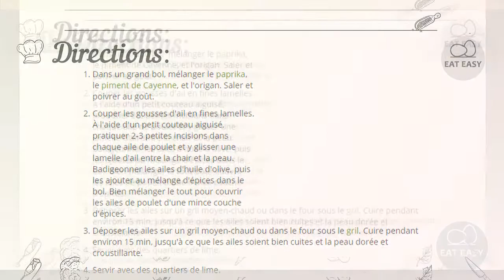Ailes de poulet grillées